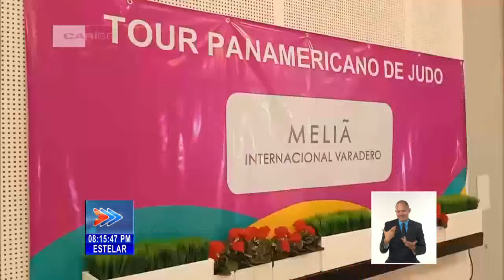Últimas noticias del Deporte en Cuba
Desde mañana tendrá lugar en Varadero el carnaval de Judo, evento que reúne a varias de las principales figuras de nuestro continente, y también lo que más vale y brilla en Cuba en las categorías menores. Detalles de esta y otras noticias del Deporte en la Emisión Estelar del Noticiero de Televisión.